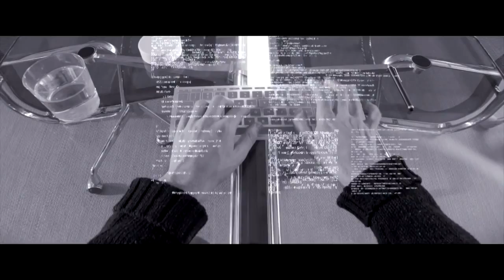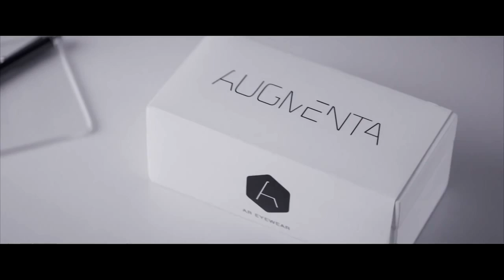Creative Control Review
More people should know about this film.